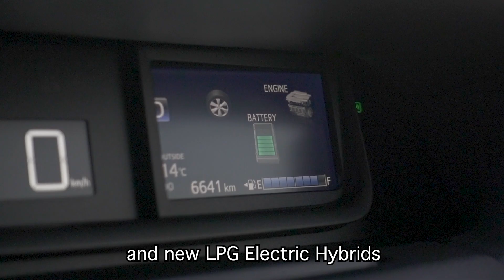The Story of LPG - Episode 4 with subs